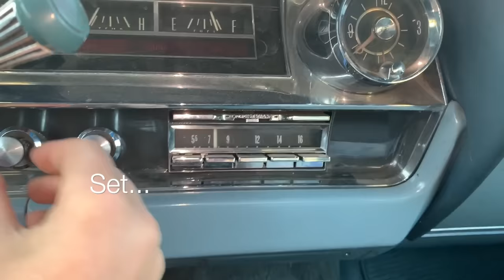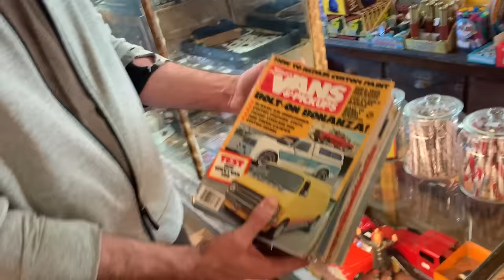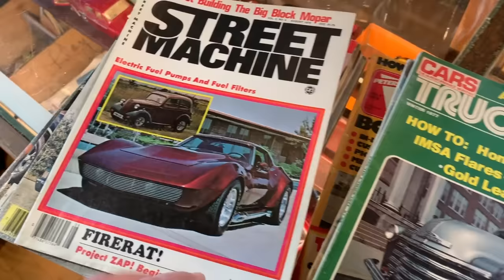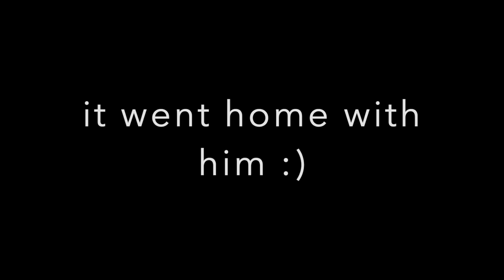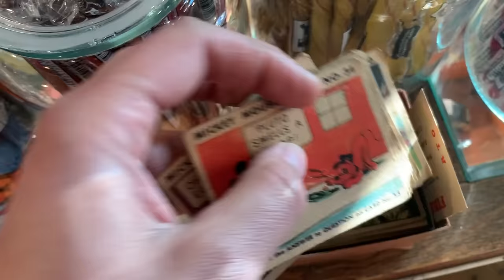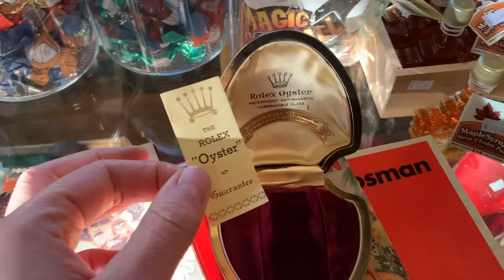Part 18. The Grand Finale! Re-Opening a closed down 106 year old General Store.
We finally made it to our grand opening! for 106 years this building has stood on this site... from it's early days as a Pool Hall and Barber Shop to over 40 years as a General Store... it hadn't been a store in 35 years and now it's back and open for business!